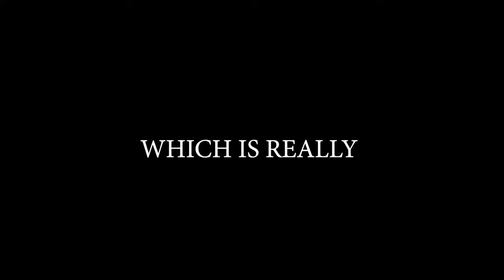Brawlhalla Ranked Road To DIAMOND Part 87 (GOING MENTALLY INSANE)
Sup guys!!

I'm pissed..
Got fing gold..
ffs.

Anyway

PEACE!